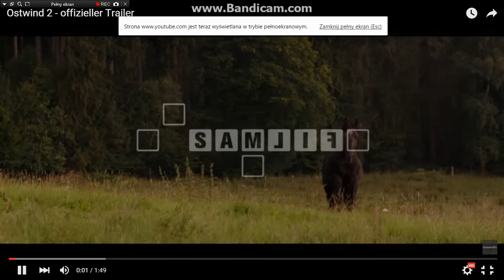Ostwind 2 (2015)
Najlepszy film na świecie